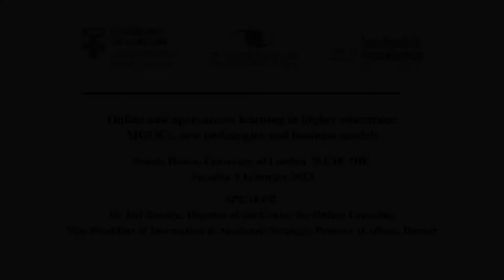Online and open access learning in Higher Education: why are you here? (Jeff Borden)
Dr Jeff Borden, Director of the Center for Online Learning, Vice President of Instruction & Academic Strategy, Pearson eCollege, Denver

Vox pop from 'Online and open access learning in Higher Education: MOOCs, new pedagogies and business models' (5 February 2013).